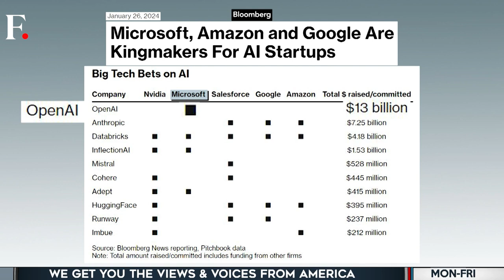Big Tech Launches A War To Dominate Artificial Intelligence Space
The titans of the tech industry are locked in a bitter battle. Big Tech companies like Apple, Microsoft and Meta have acquired dozens of artificial intelligence (AI) companies and poured billions into AI startups – all in bid to dominate this emerging space. In 2023, Apple alone acquired 32 AI companies. The company is also talking to Google and China’s Baidu to bring their AI models to the next iPhone. What does this wave of consolidation mean for the tech industry? Will Artificial Intelligence amplify the dominance of Big Tech?